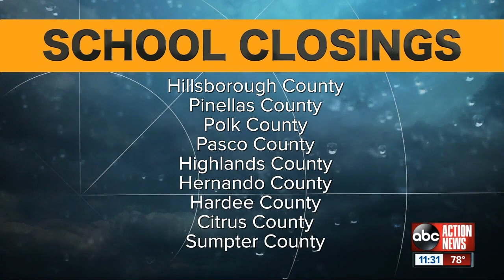Tampa Bay area schools announce Tuesday school closures due to Dorian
Several school districts in our viewing area will be extending the holiday weekend due to Hurricane Dorian.